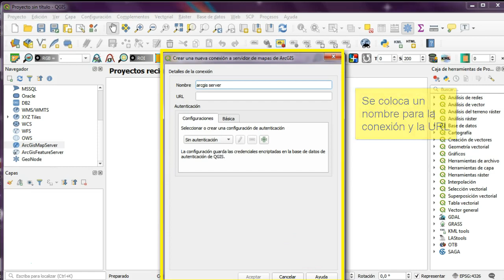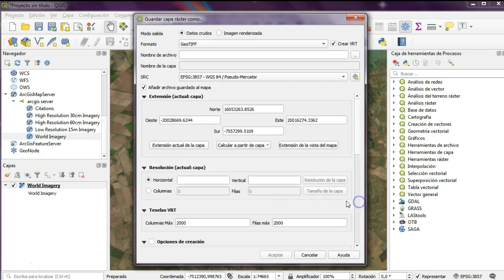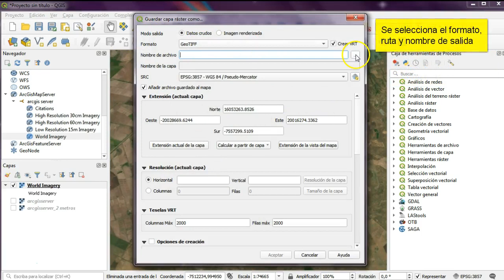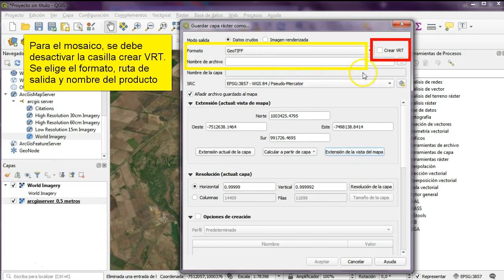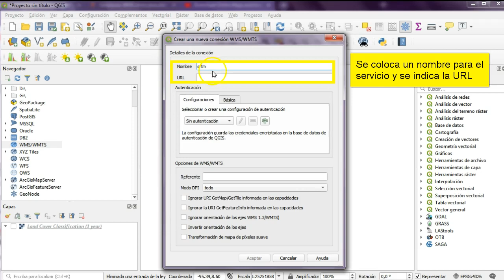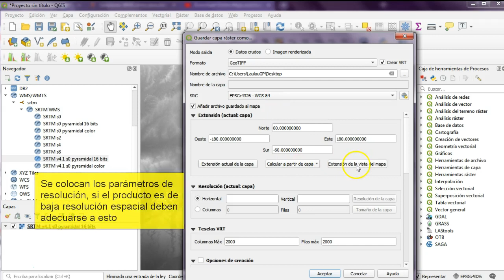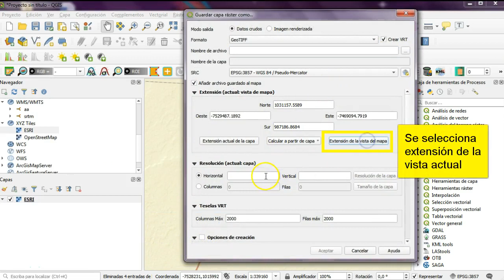Descargar imagenes con QGIS 3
Video tutorial narrado de la descarga de imágenes desde QGIS 3.
Incluye extraer datos de Esri mapserver, servicios wms, xyz tiles